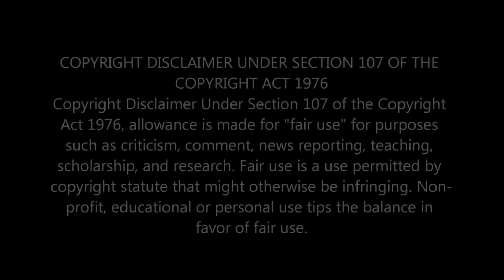IRIS - GOO GOO DOLLS (ROCK COVER BY OUR LAST NIGHT) | EPIC RENDITION 2023 | HIGH-ENERGY MUSIC!!🔥🎶🎸🤘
🔥 ROCK ON! 🔥 Check out this jaw-dropping rock cover of "Iris" by Goo Goo Dolls, performed by the talented Our Last Night. 🎸 Prepare for an adrenaline-pumping musical experience with their high-energy rendition that will leave you mesmerized! 🤘 Don't miss this epic 2023 version of a timeless classic! 🎶

                                 Greater Accra,Ghana.